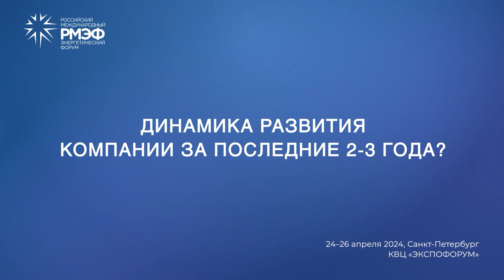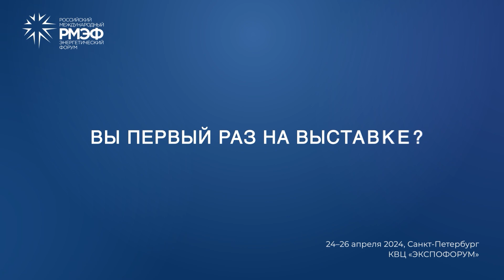РМЭФ-2024: Ежов Антон Александрович, НПО "Нефтегазкомплекс-ЭХЗ"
Российский международный энергетический форум – ежегодное конгрессно-выставочное мероприятие для специалистов топливно-энергетической отрасли.

Основная задача проекта – создание платформы для диалога между всеми участниками топливно-энергетического рынка и обмену опытом в создании и внедрении инновационных технологий. Концепция Форума предусматривает проведение конгрессной, деловой и выставочной программ.

РМЭФ – ведущая отраслевая площадка для демонстрации новейших разработок, направленных на совершенствование энергетической отрасли. Мероприятие собирает лучших экспертов индустрии для решения актуальных вопросов, а также поиска возможностей для расширения сотрудничества в области развития рынка ТЭК России.